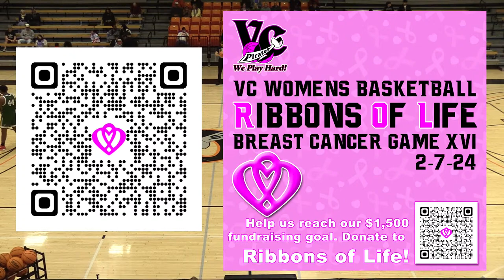CCCAA Men's Basketball: Cuesta at Ventura - 2/7/24 - 5pm